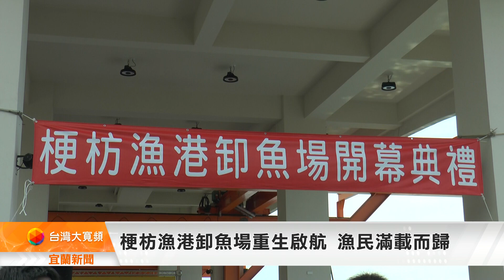梗枋漁港卸魚場重生啟航 漁民滿載而歸